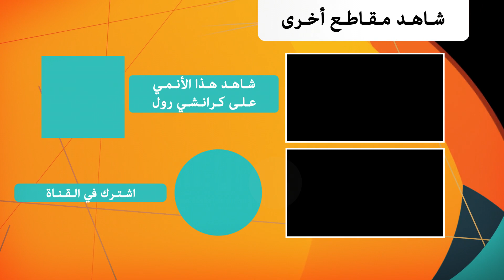Blade Runner: Black Lotus | العرض الرسمي 3- أعمال كرانشي رول وأدولت سويم الأصلية - قادم في 13 نوفمبر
سلسلة أنمي مستوحاة من سلسلة بليد رانر السينمائية وتشاهدونها في 13 نوفمبر ضمن أعمال كرانشي رول وأدولت سويم الأصلية.

جرب عضوية كرانشي رول المميزة لمدة 14 يومًا مجانًا لمشاهدة بدون إعلانات ولمشاهدة الحلقة الأسبوعية فور توفرها

ملخص القصة:
لوس أنجلوس. أكتوبر 2023. تشق إيلي طريقها عبر الشوارع المظلمة والخطيرة في محاولة لمعرفة من هي وماذا حدث لذكرياتها. عندما بدأت تتذكر ماضيها وتحرره بمساعدة بلايد رنر سابق يدعى السيد جاي. لتكتشف الحقيقة المظلمة: إنها مستنسخ تم إنشاؤها كأداة للتسلية لأجل النخبة. تتعهد بالانتقام بقتل كل من شارك في إنشائها لكن عندما تتشابك الخيوط قد يحمل وشمها الذي يرمز إلى زهرة اللوتس الأسود المفتاح.

ـــــــــــــــــــــــــ